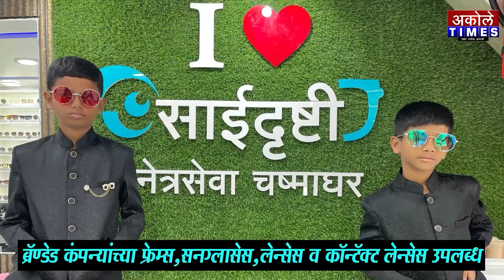नगर जिल्ह्यासाठी महत्वाची बातमी,घाटमाथ्याचे पाणी लवकरच पूर्वेकडे वळणार | Akole Times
खा.लोखंडे यांची जलसंपदाच्या मुख्य अभियंत्यांसोबत सकारात्मक बैठक संपन्न

- मा.श्री.अमोल शिर्के
संपादक,अकोले टाईम्स